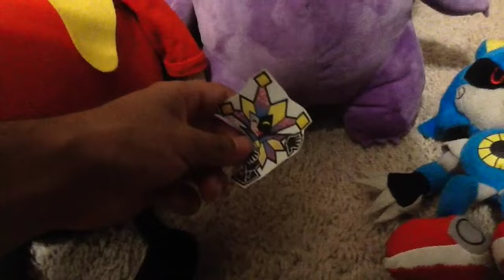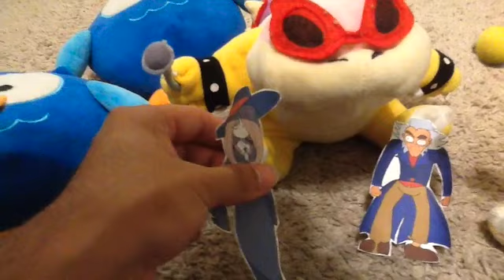Plush Survivor Zero, Episode 12b: Second Side of the Disc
Following the events of Part A, our cast of characters land themselves in a new world: the Outerbound Skyworlds! From here, a new stage of the game begins.